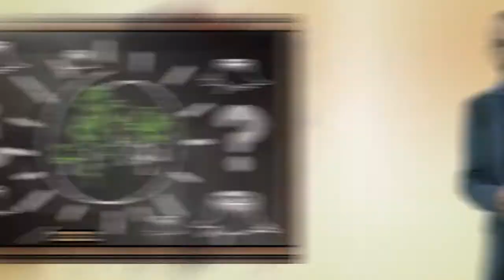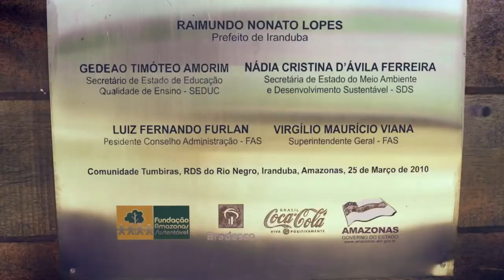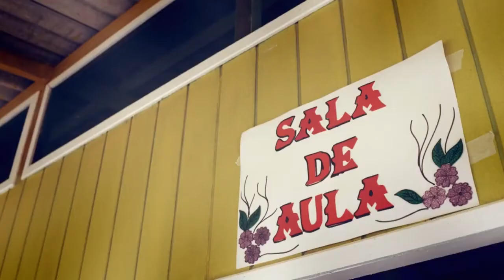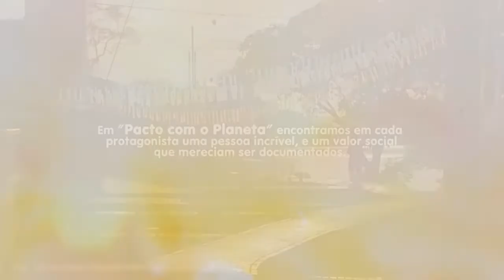Pacto com o Planeta e educação no Amazonas | Pact With The Planet and education in Amazon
PT
Documentário ambiental Pacto com o Planeta, projeto da Coca-Cola e National Geographic que apresenta ações de educação em reserva no Amazonas, visitou a Comunidade do Tumbira, na Reserva de Desenvolvimento Sustentável do Rio Negro (RDS do Rio Negro), e contou a história de Inês de Souza, que luta para promover educação com apoio da Fundação Amazonas Sustentável(FAS).

EN
Environmental documentary Pact With The Planet, a project by Coca-Cola and National Geographic which presents education actions in Amazonas, visited the Tumbira Community in Negro River Sustainable Development Reserve (Negro River RDS), and counted the story of Inês de Souza, who fights to promote education with the Sustainable Amazonas Foundation (FAS) support.